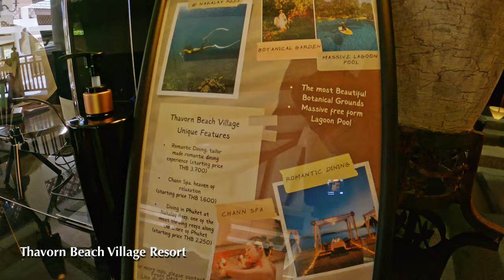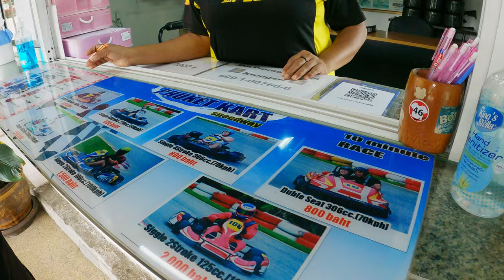Chiangrai to Phuket Trailer [ 4K ] | Thailand පූකට් වල කරපු දේවල් විනාඩි දෙකකින් -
ඔන්න ඉතින් මහා තායිලන්ත සවාරියේ අවසන් නැවතුම්පළ තමයි තායිලන්තයේ පූකට් සමහර අය පුකේට් කියලත් කියනවා. මේ වීඩියෝ එක පොඩි Teaser එකක්. අපි තායිලන්තයේ ගිය අනිත් තැන් වලට වඩා මේ පැත්ත ටිකක් වෙනස්. ඉතින් ලොකු වීඩියෝ එක තාම සම්පූර්ණයෙන් හදලා නෑ. ඒකත් ඉක්මනටම දානවා. දැනට පොඩි එක බලන්න.